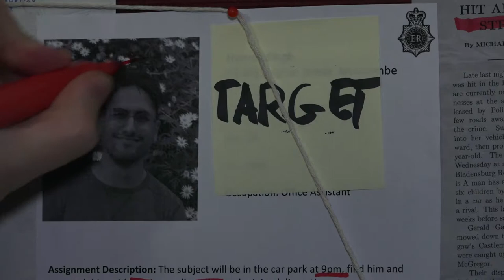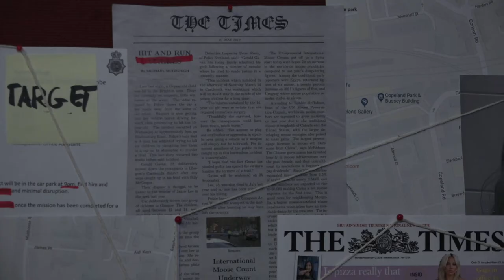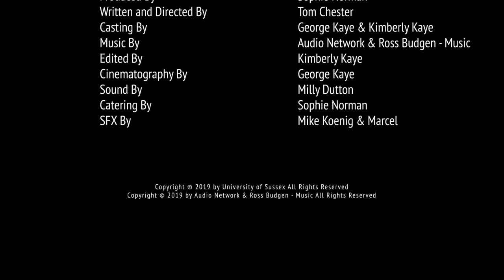Archetype | Short Film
Final Submission for a first year project at The University of Sussex.